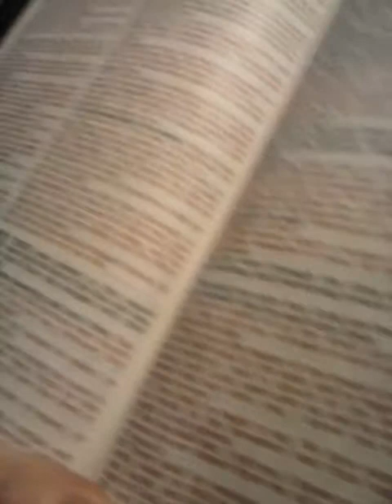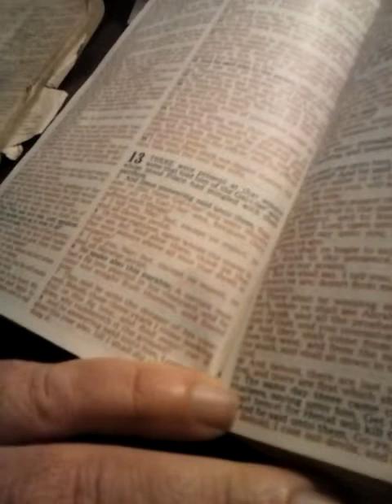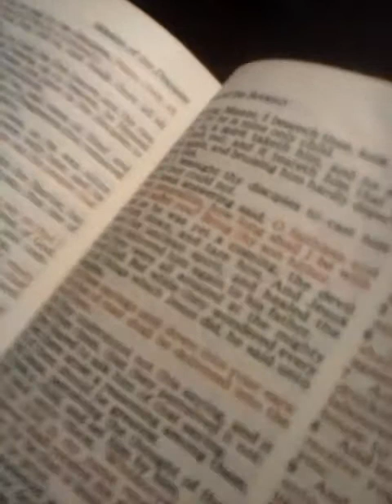March 13, 2019